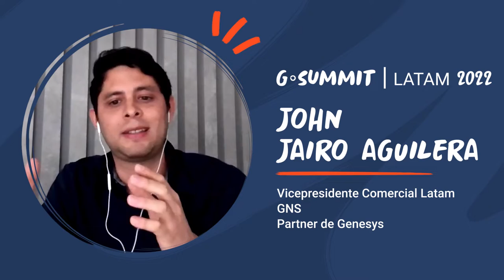Historias de éxito del Partner GNS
Apoyando clientes de distintas verticales y su mirada sobre las tendencias de CX (GSummit LATAM 2022